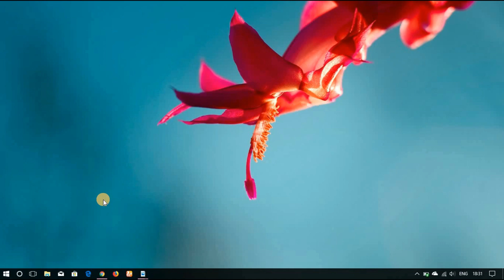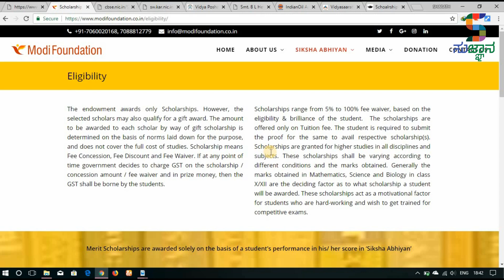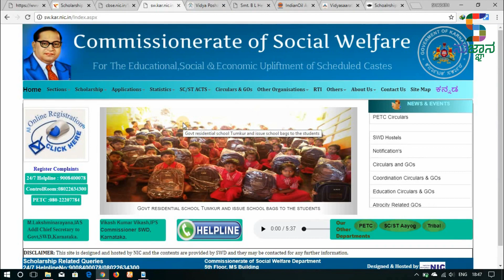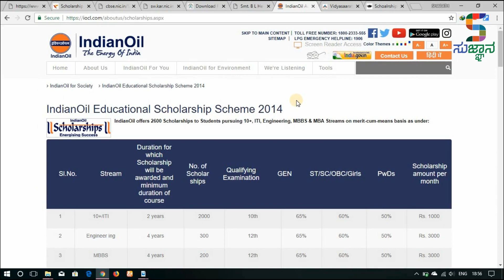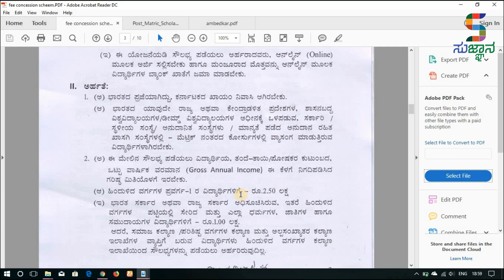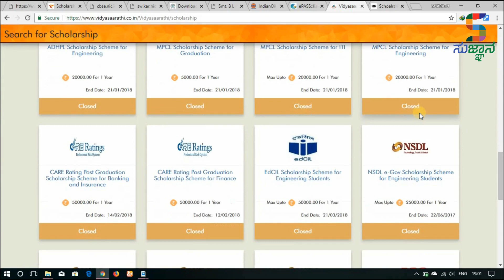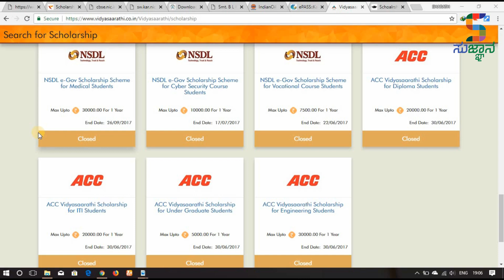SSLC ಪಾಸ್ ಆದ ವಿದ್ಯಾರ್ಥಿಗಳಿಗೆ Scholarship ಗಳ ಪಟ್ಟಿ (ಭಾಗ #1)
SSLC ಪಾಸ್ ಮಾಡಿದ ವಿದ್ಯಾರ್ಥಿಗಳಿಗೆ ಲಭ್ಯವಿರುವ Scholarship ಗಳ ಮಾಹಿತಿ ಈ ವಿಡಿಯೋ ಅಲ್ಲಿ ಇದೆ. ಇದು ಮೊದಲನೇ ಭಾಗ ಇನ್ನು ಹಲವು scholarship ಗಳ ಬಗ್ಗೆ ಮಾಹಿತಿಯನ್ನು ಮುಂದಿನ ವಿಡಿಯೋ ಅಲ್ಲಿ ಕೊಡಲಾಗುವುದು ಮತ್ತು ಇದರಲ್ಲಿನ ಪ್ರತಿ scholarship ಗಳಿಗೂ apply ಮಾಡುವ ವಿಧಾನವನ್ನು ಪ್ರತ್ಯೇಕ ವಿಡಿಯೋ ಮೂಲಕ ತಿಳಿಸಲಾಗುವುದು.

Scholarships for SSLC passed students. This video is the first part. Their are few other scholarships for SSLC passed students and they will be uploaded soon, so stay tuned with our channel by subscribing to this channel and to get notifications immediately, press bell icon button.

1. Vidyadhan scholarship.

2. Modi foundation scholarships

3. CBSE single girl child scholarship

4.Commissionerate of  Social welfare( Govt of Karnataka)(SC and ST)

5. INFOSYS Vidyaposhak scholarship

6. B L Hemavathi memorial trust

7. Indian oil corporation scholarships

8. epass (Dept. of Backward classes welfare)

9. Vidyasarathi scholarships

10. Fee concession scheme by Govt of karnataka
11. Post metric scholarship